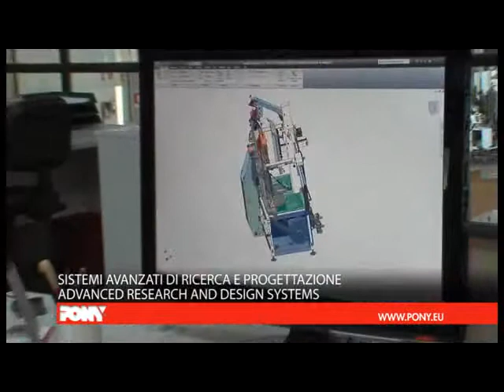PONY SPA - Company Video 2012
Oltre 50 anni di esperienza nella stiratura professionale e altrettanti nella ricerca di nuove soluzioni si traducono in risposte ad ogni vostra necessità.

More than 50 years' expertise and research in professional ironing solutions mean concrete answers to your every needs.

Mehr als 50 Jahren Erfahrung in gewerblicher Bügeltechnik und genau so viele in der Forschung von neuen Lösungen, um Ihren Anforderungen entgegen zu kommen.